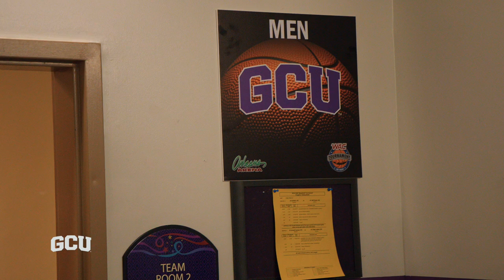WAC Basketball Tournament Semifinal: GCU vs UVU Highlights 3-15-19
The GCU men's basketball team defeated Utah Valley University 78-74 in the semifinals of the Western Athletic Conference tournament on Friday, March 15, 2019.